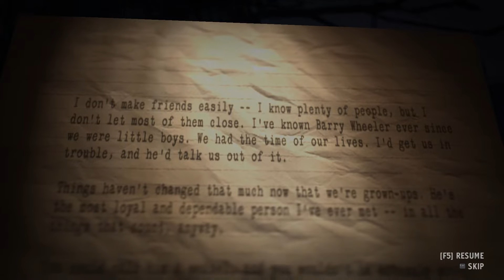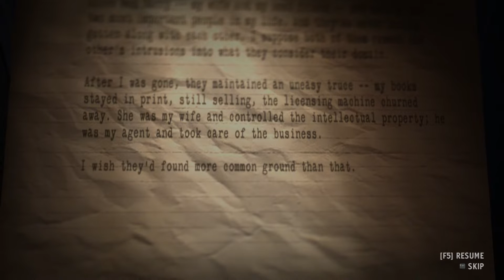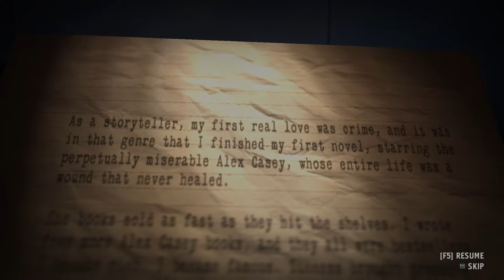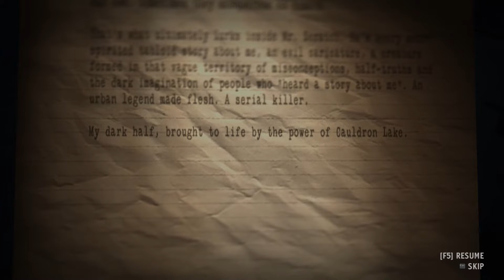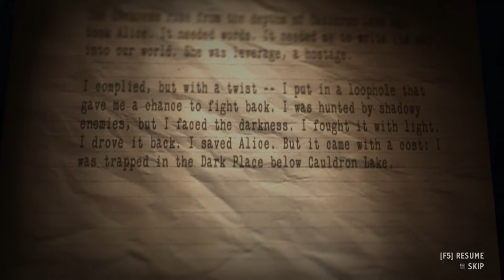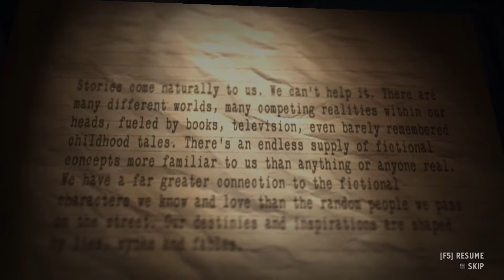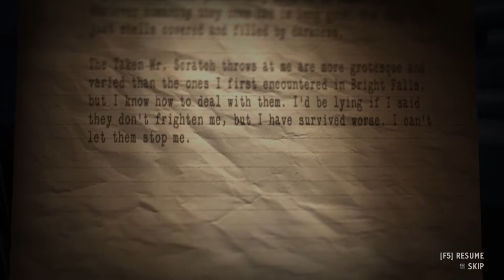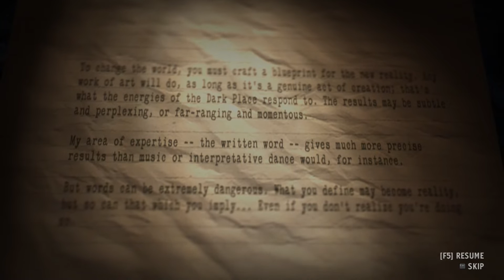Alan Wake American Nightmare Part 4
Skip intro → 00:11
While the new year is just as close, I'm still here playing this game.
Not complaining of course hehehe.
This time the music isn't uploaded but do let me know if it spices up the game or it's just a unnecessary addition.
Share,like,sub and feel free to write a comment anytime you wish.
Also, in advance I'm gonna say, have a happy new year! I hope you'll have a quality time.